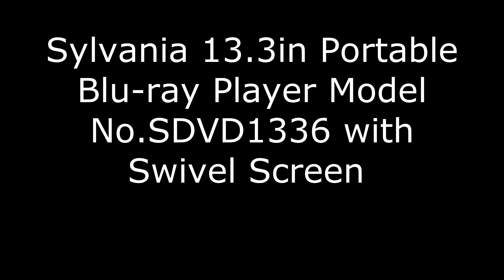Sony CD Walkman Portable CD Player Model D EJ360